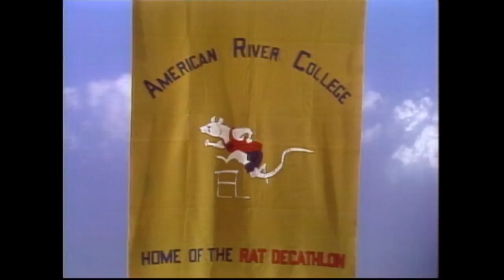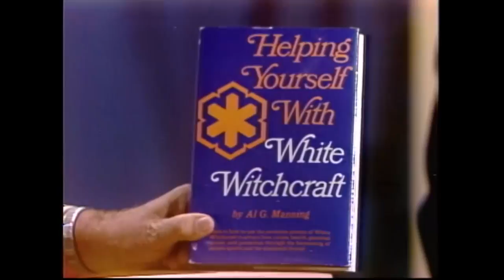To Tell The Truth - WE SMELL A RAT! | BUZZR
Time for us 'To Tell The Truth'! We have been DYING to show you these COLOR episodes and HERE they are! With NEW celebrity host and panelists, Kitty Carlisle, Bill Cullen, Peggy Cass, Nipsey Russell, and your host, Garry Moore! These mystery guests have some PECULIAR professions and hobbies! From LONG JUMPING RATS to WITCH MAGIC these contestants will keep WATCHING and wanting MORE!